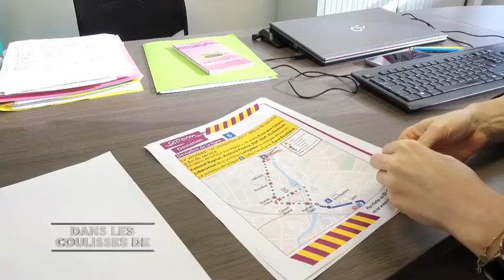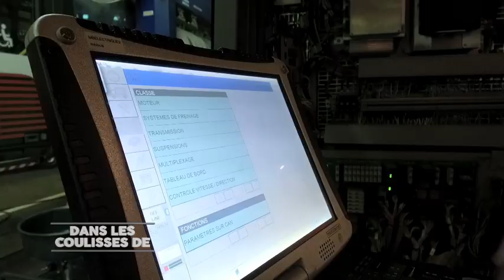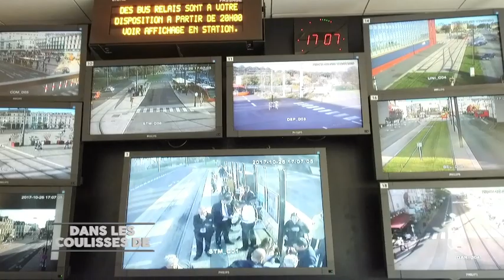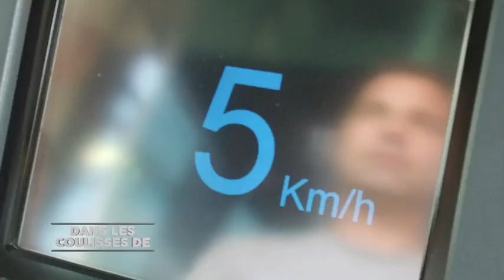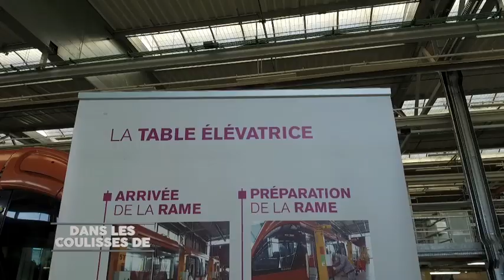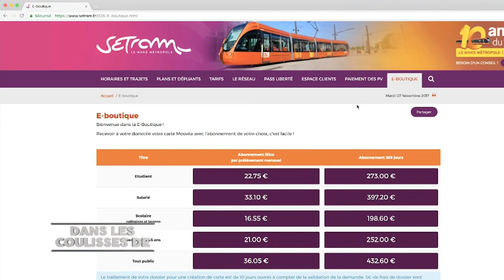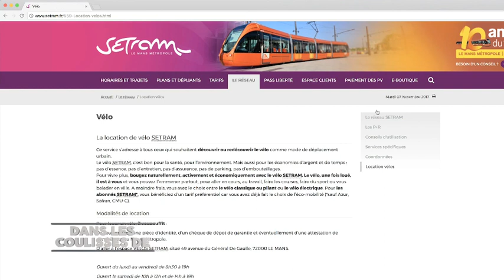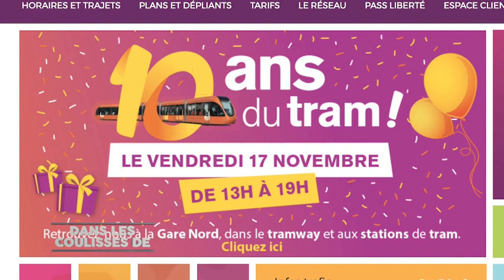Dans les coulisses de SETRAM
Pascal BRULON est parti à la découverte de l'entreprise créée en 1982 et qui gère le réseau des transports urbains de Le Mans Métropole : bus et tramway. L'occasion de découvrir l'envers du décor de cette entreprise.